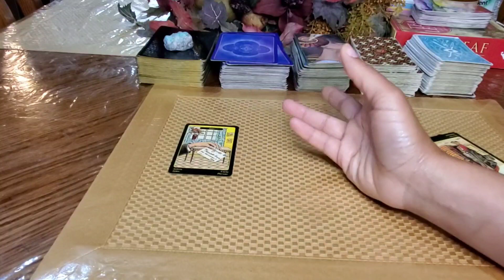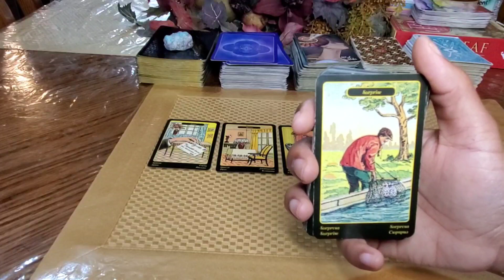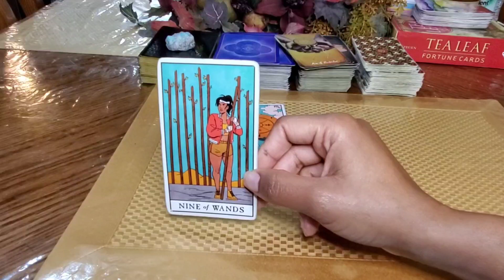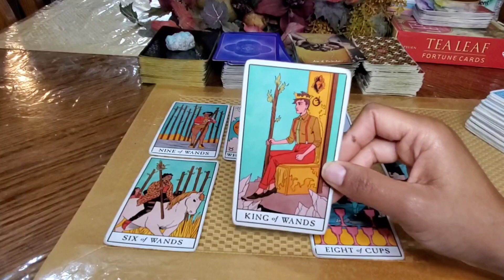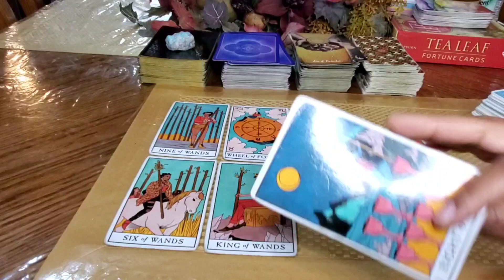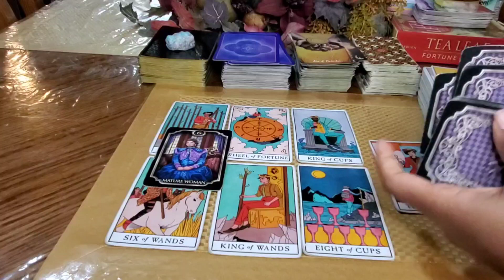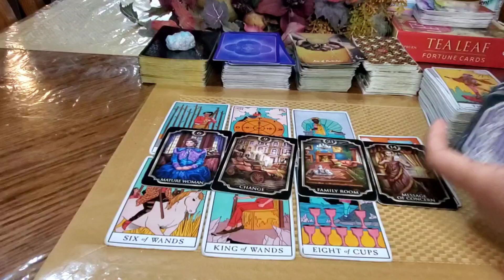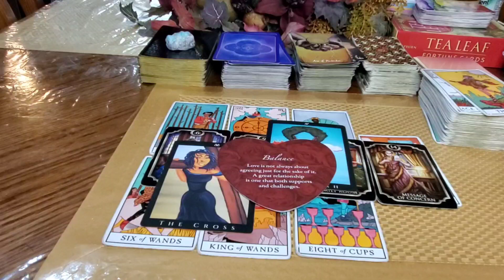"I want the sun to shine forever on us"🌞💞🥰😍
Readings, Spiritual Healing & Manifestation